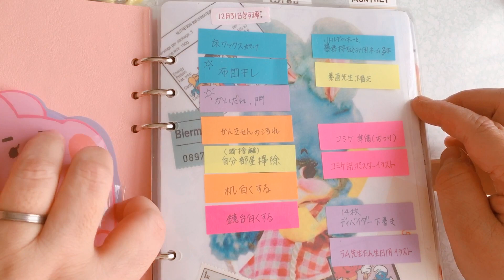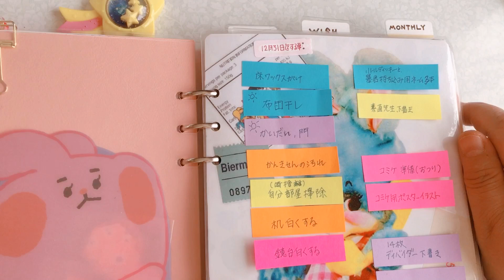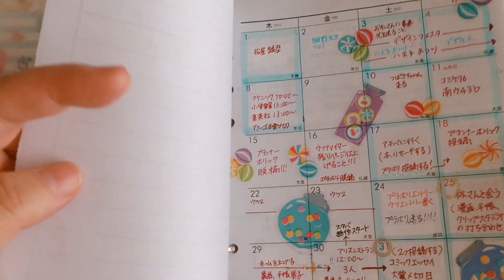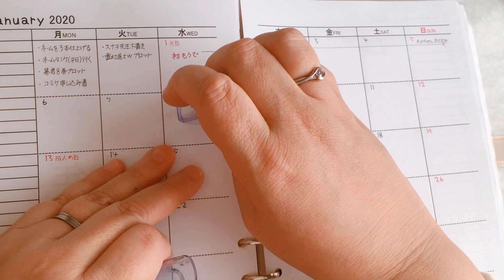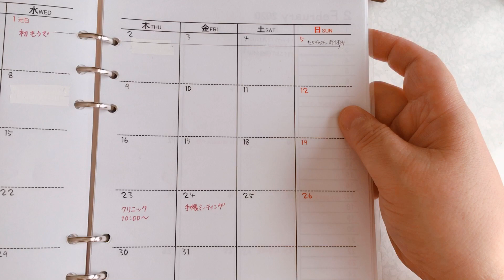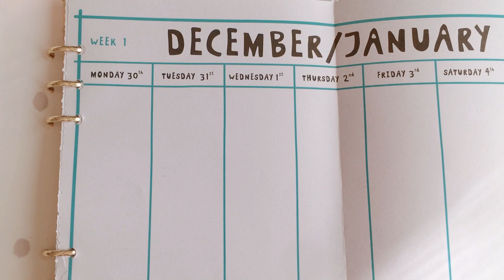2019年もお世話になりました！今年最後の手帳おさわり動画だよ！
今年もたくさんの方に動画を見て頂き感謝感謝です！
来年も楽しい作品作りをしていきますのでよろしくお願い致します！